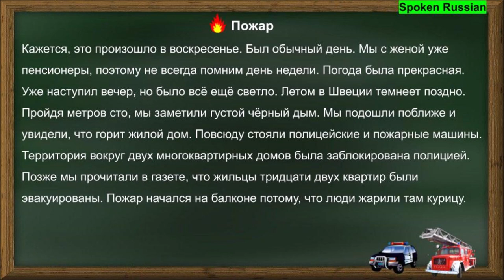Russian Audio Texts 34 (The Fire)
Look for the text of the story in the comment flow, it is pinned as the top comment.